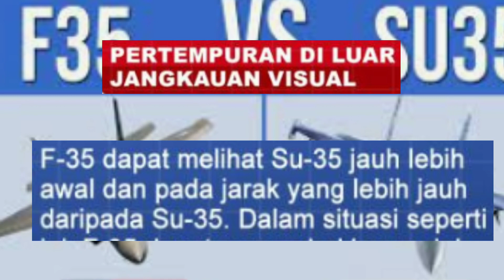F-35 AS vs Su-35 Rusia, Siapa yang Akan Lebih Unggul jika Bertemu ?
F-35 AS vs Su-35 Rusia, Siapa yang Akan Lebih Unggul jika Bertemu ? Jet tempur siluman F-35 Lightning II Lockheed Martin Amerika Serikat (AS) memiliki kemampuan untuk menembak jatuh jet tempur Su-35 Rusia di luar jangkauan visual. Tetapi, pesawat canggih Amerika itu direkomendasikan untuk bergegas pergi jika berdekatan dengan pesawat Moskow tersebut.